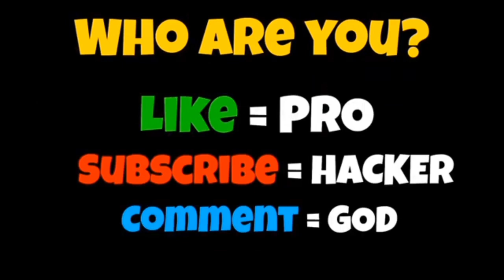NOOB vs PRO vs HACKER in Paint Brush Run